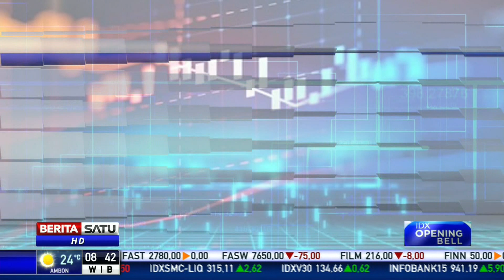Profil Itama Ranoraya yang Perdana Melantai di Bursa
PT Itama Ranoraya Tbk (IRRA) didirikan sejak 2000 silam. Saat ini IRRA telah menjadi mitra sejumlah instansi kesehatan, rumah sakit, dan apotek di seluruh Indonesia.

Facebook.com/BeritaSatu
Youtube.com/BeritaSatu